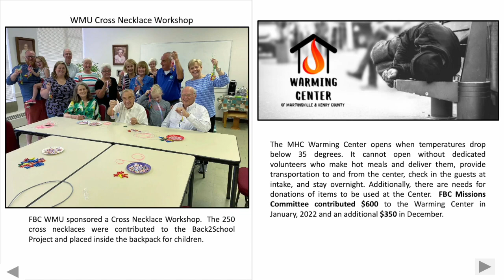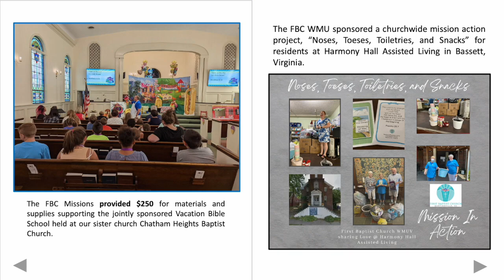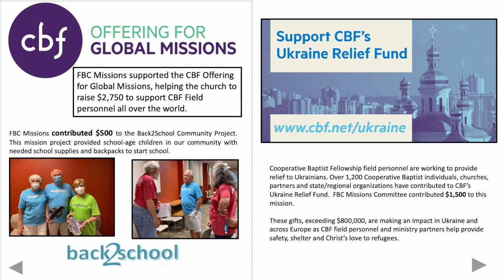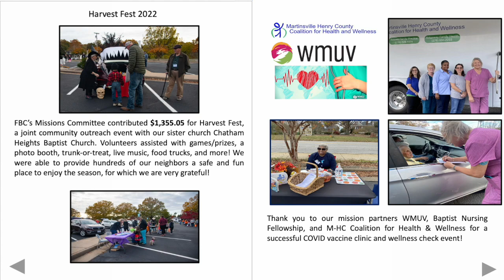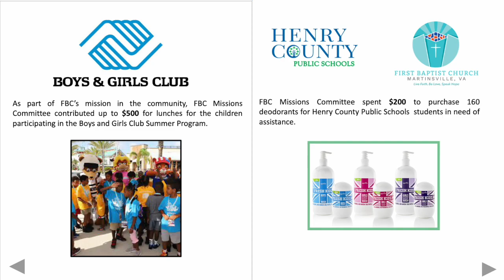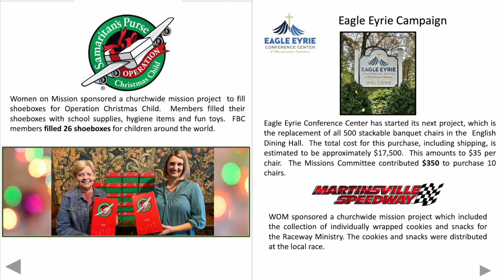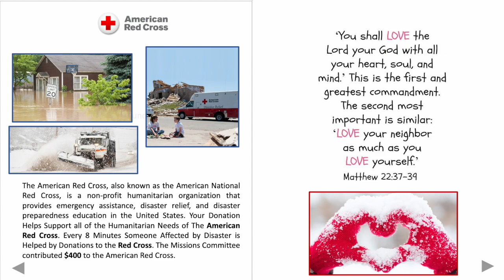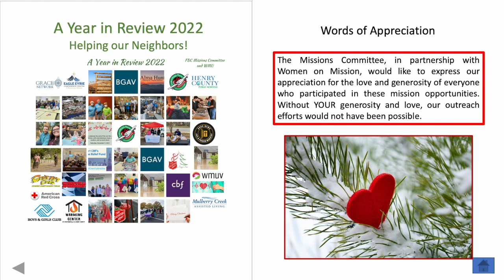FBC A Year In Review 2022, Missions Committee